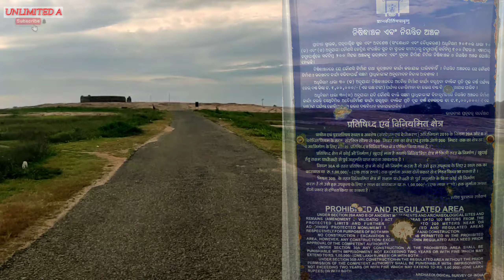RANIPUR JHARIAL || VLOGS Video || Bangomunda || Balangir,Odisha || Unlimited A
Unlimited A

Bangomunda___Ranipur jharial___Sindhekela